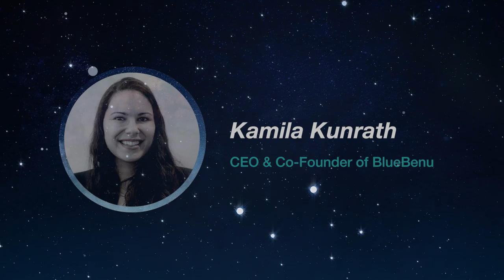Reverse engineering plastic | Kamila Kunrath | TEDxOdenseWomen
We sort our garbage at home. We organize ocean clean-ups. But then what? What happens to the microplastics and plastic that is too degraded or mixed with other materials and falls below the economic threshold of recycling worth?

Kamila Kunrath is a tech-savvy Brazilian entrepreneur currently living in Denmark. She is the CEO & Co-Founder of BlueBenu — Reverse Engineering Plastics which is a startup focused on technology development for tackling plastic pollution and creating circular economy.

In this talk, Kamila takes us back to the basics of plastic and reminds us that the material is, originally, oil and gas. She explains how her prototype “pressure cooker” reverts non-recyclable plastic back to its prime materials, in order to be reintegrated into the economy.

This talk was given at a TEDx event using the TED conference format but independently organized by a local community. Kamila is a tech-savvy Brazilian entrepreneur currently living in Denmark.

She is the CEO & Co-Founder of BlueBenu — Reverse Engineering Plastics which is a startup focused on technology development for fighting plastic pollution and creating circular economy.

Kamila graduated with a BSc in Product Design and moved on to get a MSc in Materials Engineering. She then got her PhD in Management Engineering (Technology and Innovation Management).

At TEDxOdenseWomen, Kamila will talk about innovative ways to tackle one of the most pressing issues of our time, non-recyclable plastic and the world-wide pollution it causes. This talk was given at a TEDx event using the TED conference format but independently organized by a local community.